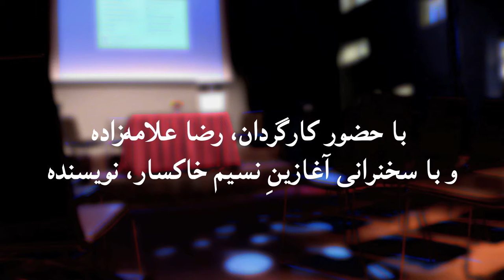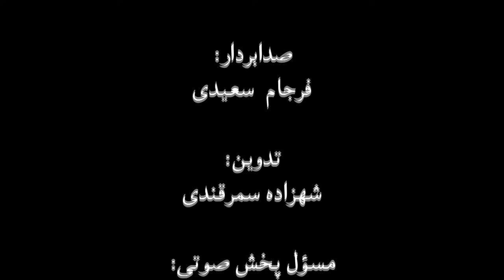دور هفتم “گفت‌وگوهای زمانه”- بخش اول سخنرانی نسیم خاکسار